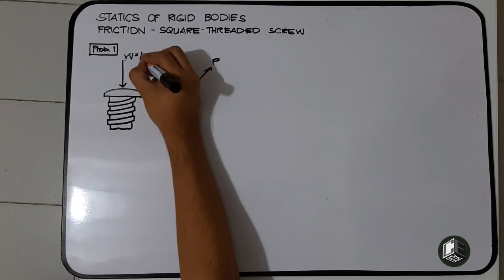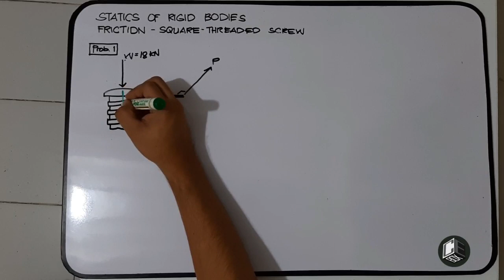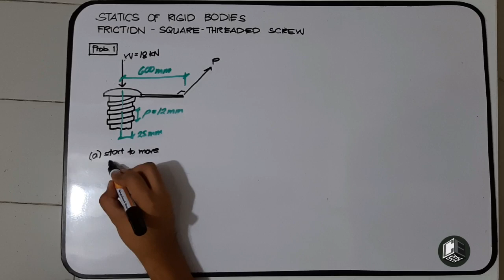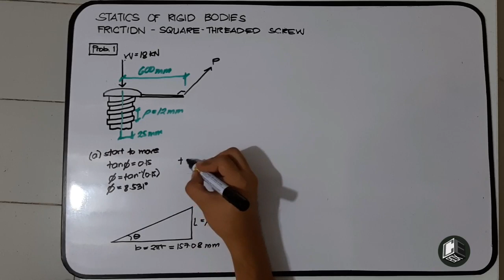Statics of Rigid Bodies Chapter V Friction Square Threaded Screw Prob 1 Part I (Philippines)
Chapter V Friction - Square Threaded Screw
Problem 1
A single-threaded jackscrew has a pitch of 12 mm and
a mean radius of 25 mm. The coefficient of static
friction is 0.15 and the kinetic friction is 0.10.
a) Determine the force P applied at the end of a
lever 600 mm long which will start lifting a weight
of 18 kN?
b) What force P will keep the jackscrew turning?

God bless! :)